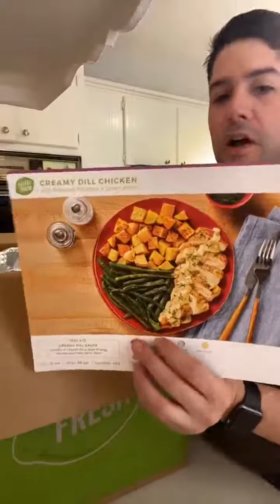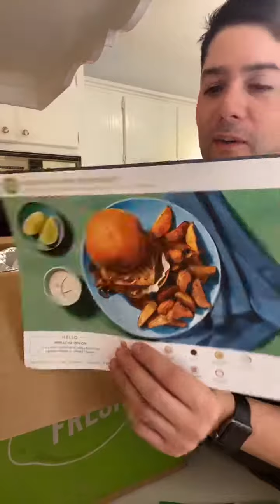hello fresh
Unboxing of my first Hello Fresh box